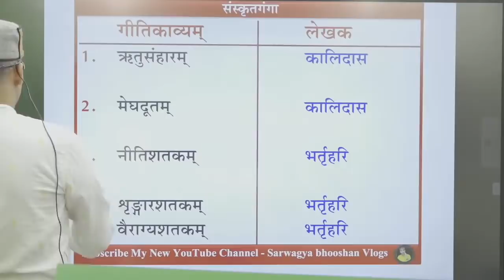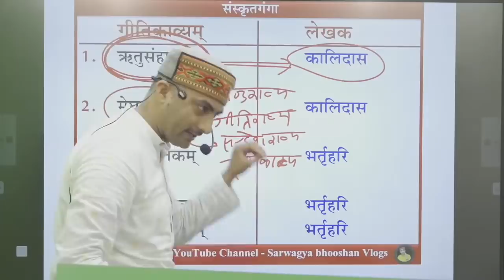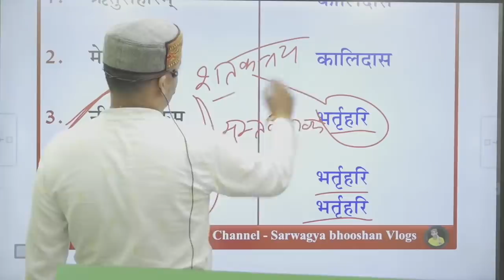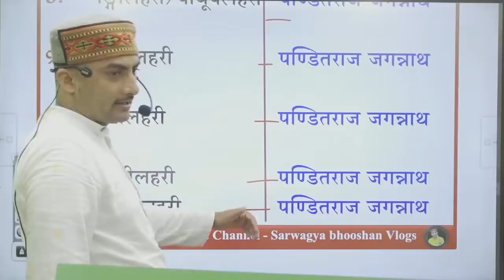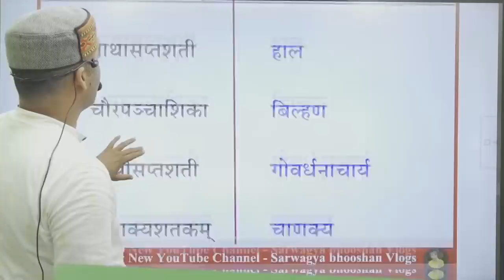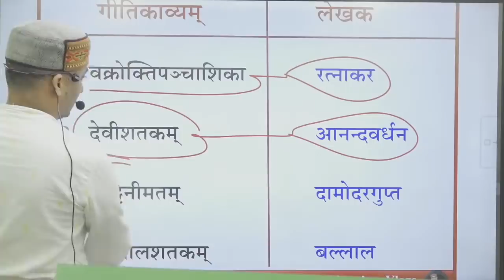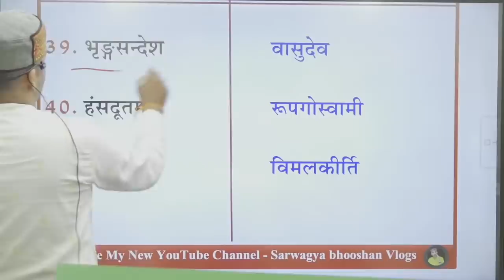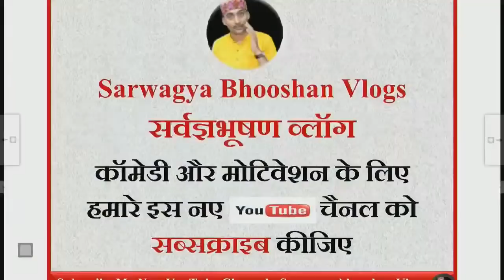Grantha Granthakar Episode 04 | प्रमुख गीतिकाव्य एवं लेखक | Sarwagya Bhooshan | Sanskritganga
प्रमुख गीतिकाव्य एवं
प्रमुख महाकाव्य एवं
 संस्कृत सप्ताह का विशेष उपहार-
GIC & DSSSB ऑनलाइन क्लास से जुड़ने के लिए दिए गए लिंक पर क्लिक करके फॉर्म को भरे

मित्रों,
       नमः संस्कृताय।
         यदि आपको अभी भी कोई समस्या है तो हमारे नम्बर पर सम्पर्क करें-
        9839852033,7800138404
        आपके प्रत्येक सवाल का जबाब देने के लिए हम और हमारी टीम सदैव तत्पर हैं।
                                                                                                                 - आपका सर्वज्ञ भूषण

OMR ओ एम आर सीट के लिए इस लिंक को टच करें

SANSKRIT TGT PGT परीक्षा में सन्देह/ डाउट/ कन्फ्यूजन अभी दूर करें

TGT Interview | PGT interview | TGT-PGT  Interview | TGT-PGT Interview Video | Interview Video of TGT-PGT | Sanskrit Interview | Intervivew |